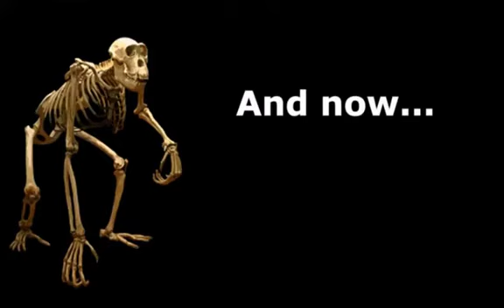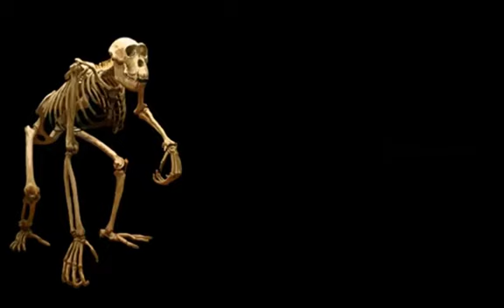WeisApple's Pick of the Week - 2 - talkingprimate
Thank you to dancingprimate for allowing theatheisthub to use this video. Dancing is Permitted

Don't forget to check out talkingprimate's channel, and don't let that sub button get rusty. :D